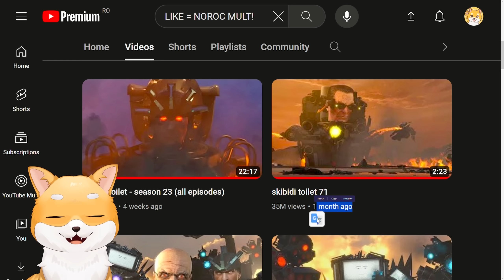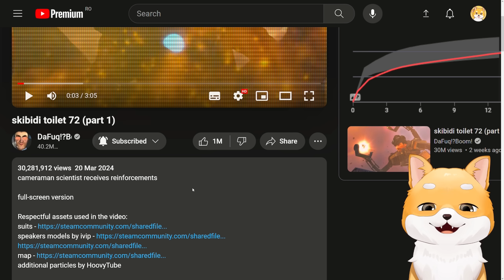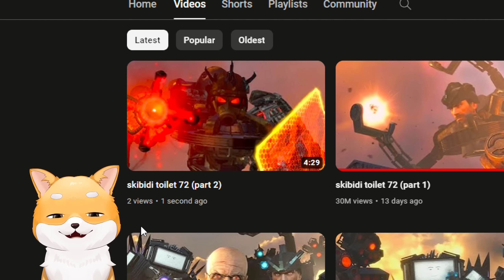CE s-a Intamplat in SKIBIDI TOILET 72 (Part 1 + Part 2)